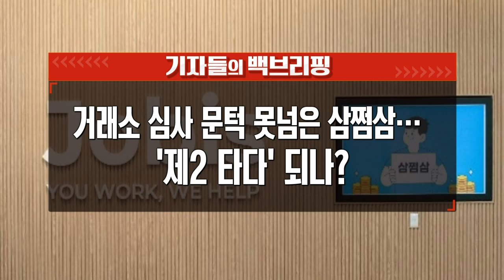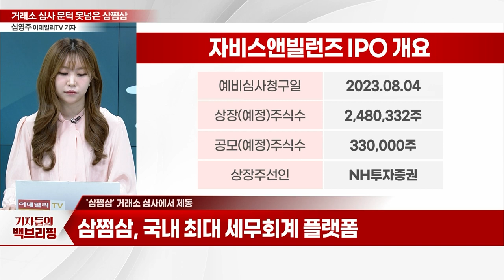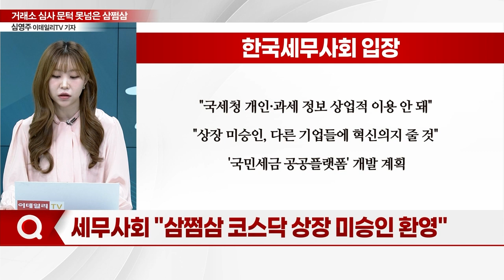거래소 심사 문턱 못넘은 삼쩜삼... '제2 타다' 되나?_기자들의 백브리핑 (20240219)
Q. '삼쩜삼' 거래소 심사에서 제동
Q. 거래소, 삼쩜삼 상장 미승인한 이유는?
Q. 삼쩜삼-한국세무사회 분쟁.. 왜?
Q. 세무사회 "삼쩜삼 코스닥 상장 미승인 환영"
Q. 세무사회 압박 통했나... 삼쩜삼 상장 제동
Q. 삼쩜삼 상장 실패... 또 꺾인 혁신플랫폼